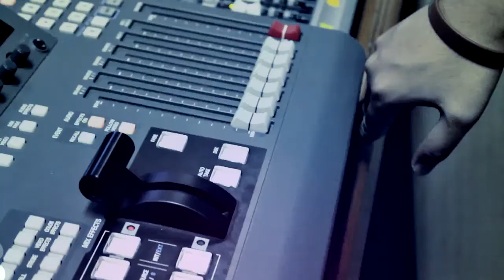Untirta TV 2012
Televisi komunitas Universitas Sultan Ageng Tirtayasa